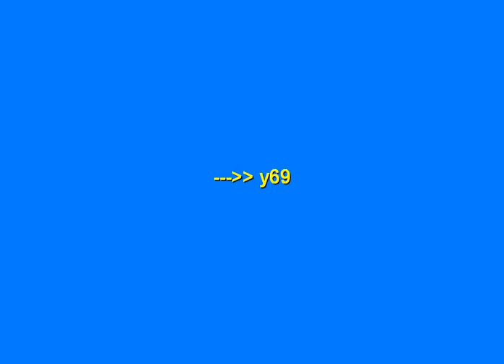taurus zodiac Gameplay - Y69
taurus zodiac Gameplay